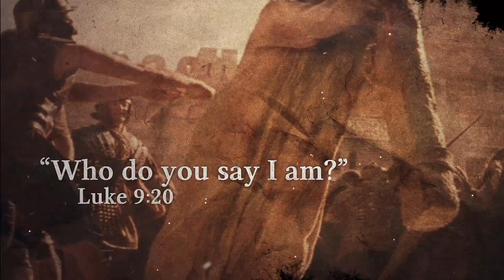This Changes Everything